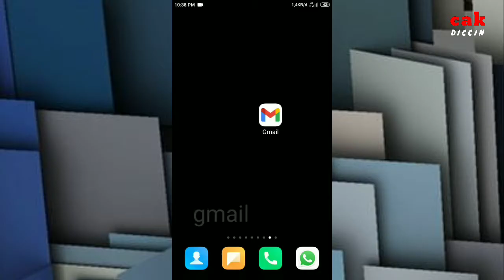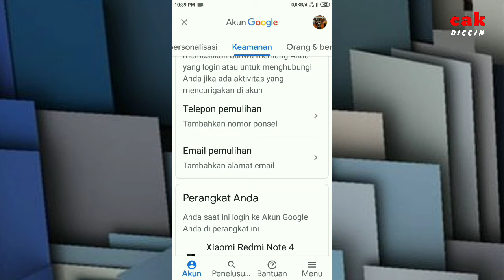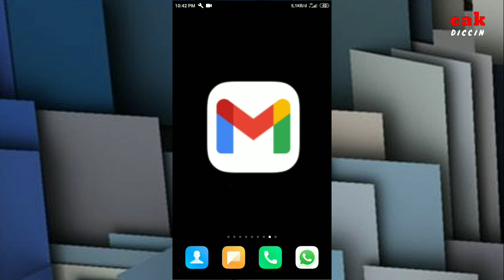Cara amankan akun email dari lupa sandi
Akun pemulihan email

Alat edit konten ini : kine master dan gmail